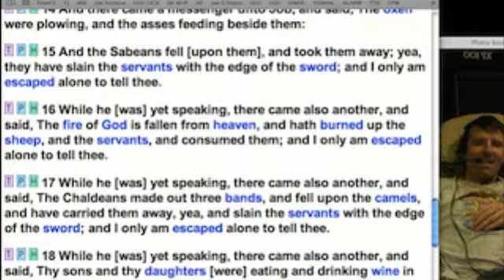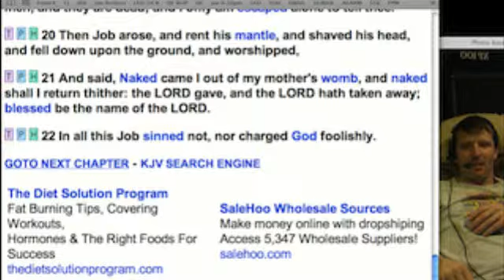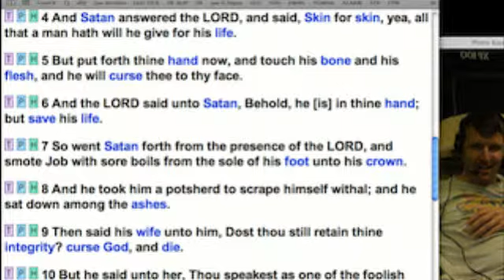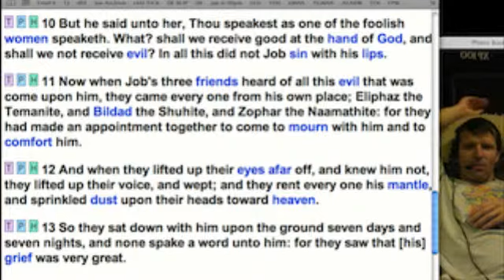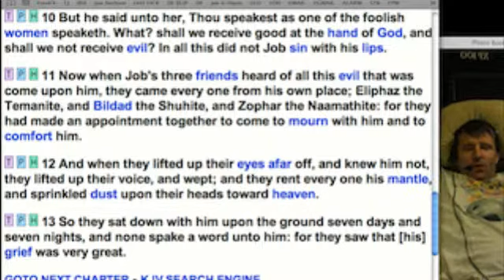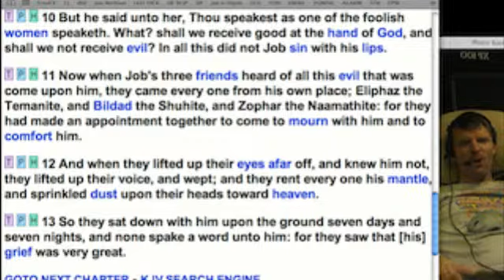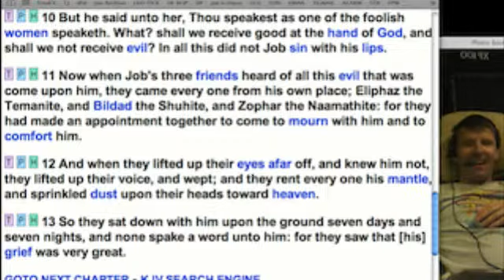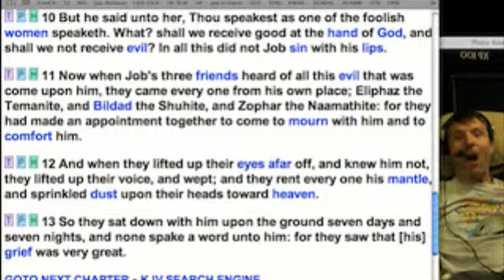THE SIN - Story of Job Explained #2